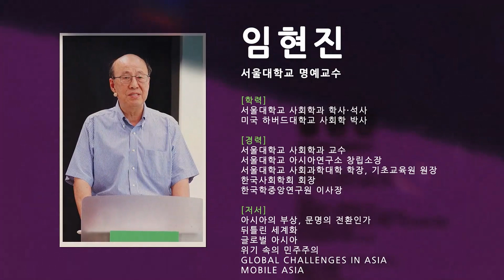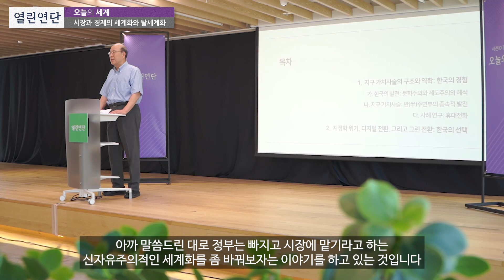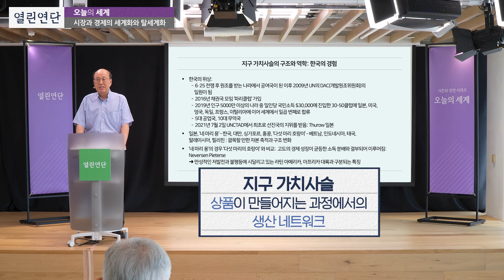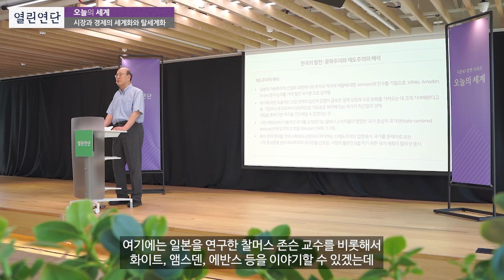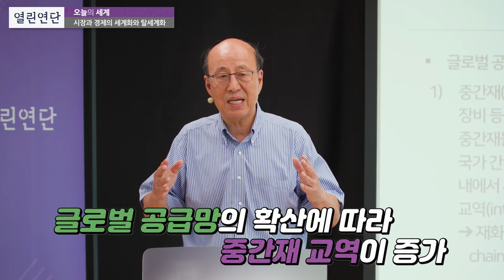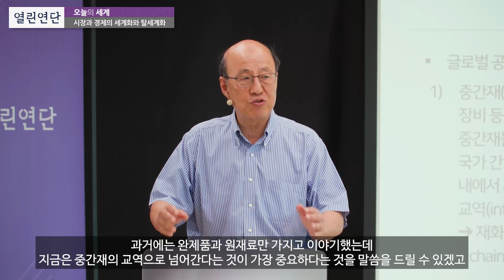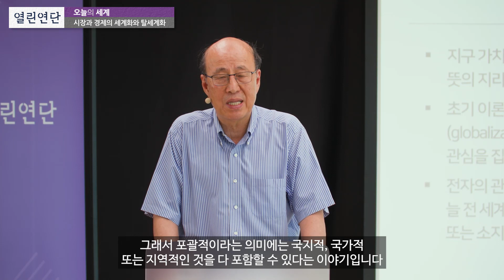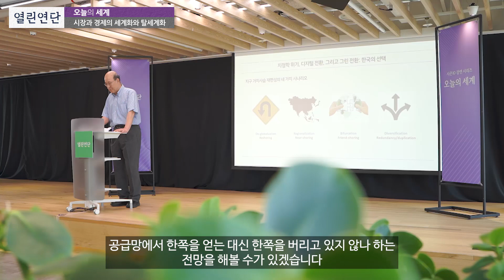시장과 경제의 세계화와 탈세계화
임현진 서울대 명예교수

작금의 지구 가치사슬이 자본주의 세계 체계의 변동과 갖는 관계를 살펴보고 그런 배경하에 한국이 선택할 수 있는 최선의 진로를 그려본다.